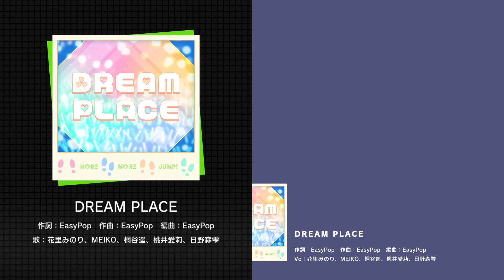【プロセカ】DREAM PLACE 3DMV比較 / 3DMV Comparison (3rd Anniv.)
A series of videos comparing every Project Sekai 3DMV original version and Brand New World (3rd Anniversary) update version!

DREAM PLACE by EasyPop